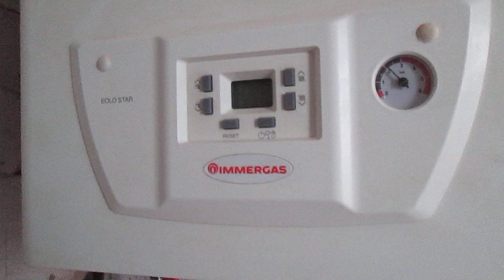Gas boiler IMMERGAS floor heating warm floor